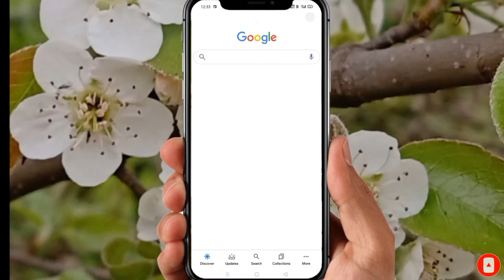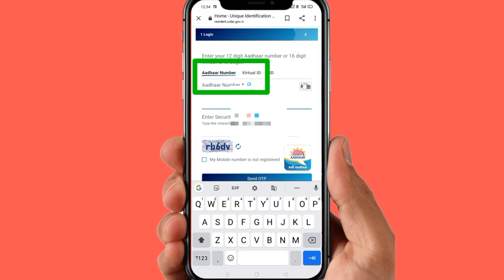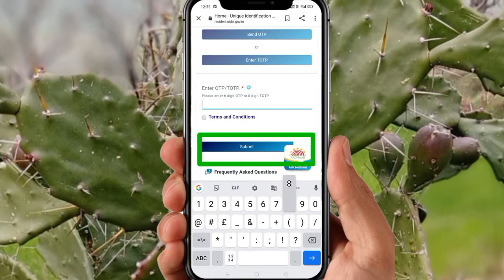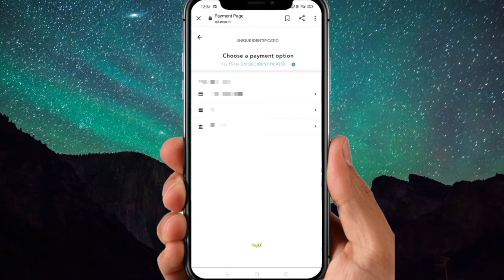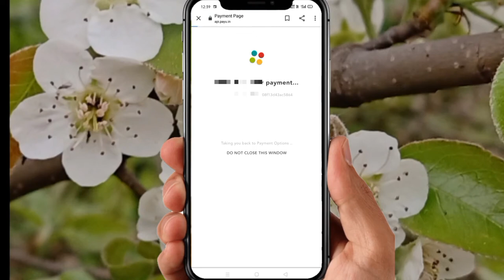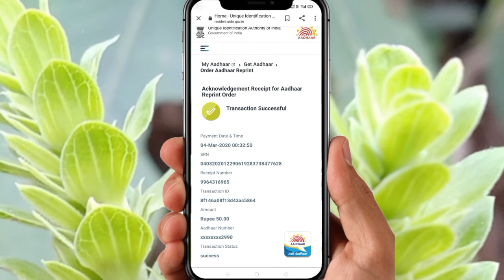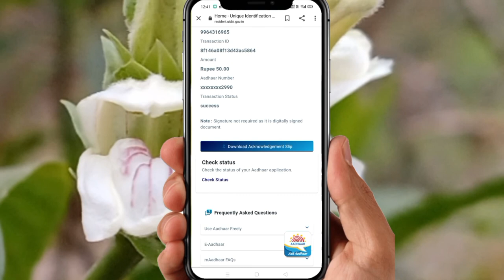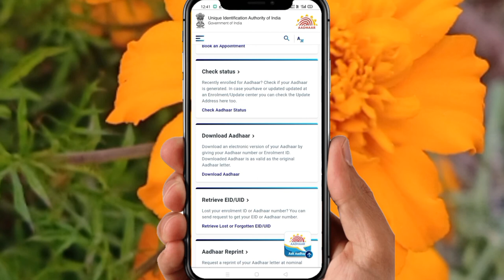How reprint Aadhar card : Adhar UIDAI online apply || Aadhar card reprint kare 5 minut mein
Aadhar card reprint online apply UIDAI simple step follow Aadhar card reprint
All steps follow:
Step 1!
Open Google Google Search box type 'UIDAI'
Step 2!
Open UIDAI website first option click Aadhar card reprint option
Fill the detail and type adhar number
And type mobile number  and type OTP
And payment options chose credit or debit card
Make payment your adhar card is sand post office through speed post .
Simple step follow reprint Aadhar card online
5 minut online apply Aadhar card reprint.
Step 3: Click the “Send OTP” button.